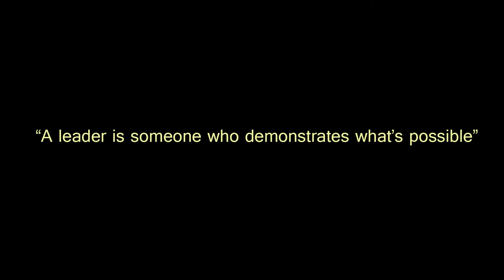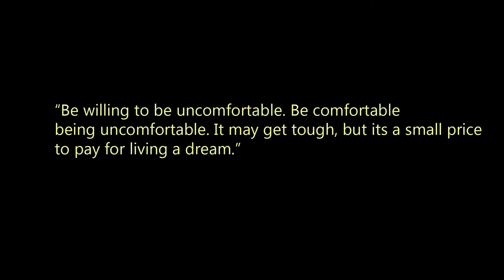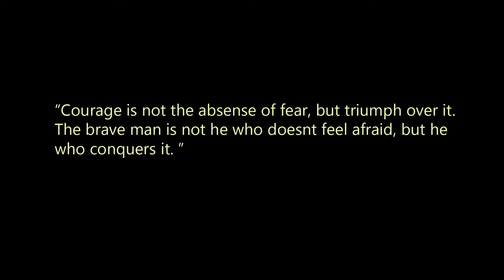Single Mom lessons learned as she conquers beauty school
2014 International Business Student of the Year Competitor Kimberly Syverson shares her inspirational story of how beauty changes her life. Kimberly is student at Evergreen Beauty College as a Cosmetologist.

Have you ever thought about starting a new career or owning a business in the beauty industry?

Learn more about how you can enter the beauty industry in the areas of hair design, cosmetology, esthetics, barbering, nails:

Look at what some people are saying about their Evergreen experience!!